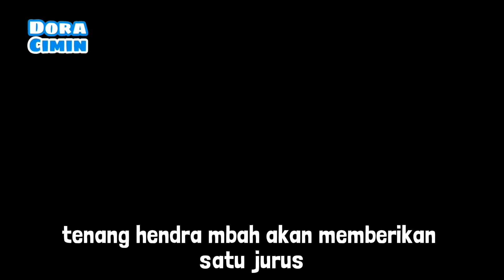Kemplenk Paranormal Part 4 End - Animasi Doracimin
Episode 278 :
- Menceritakan part 4 end Kemplenk

Selamat datang di dunia Animasi Doracimin
dengan Genre Fantasi dan Komedi, Animasi Doracimin dibuat dengan menggunakan Aplikasi Flipaclip, Semoga salah satu dari kalian terhibur.

IG topup : doracimin_topup
Tiktok Utama : doracimin
Tiktok Second : doracimin_official
Snack Video : Doracimin
Bstation : Doracimin